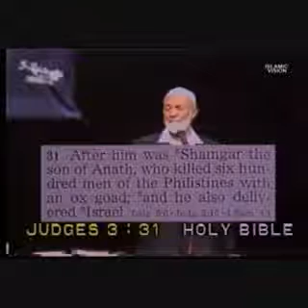Ahmed Deedat at his best part 12